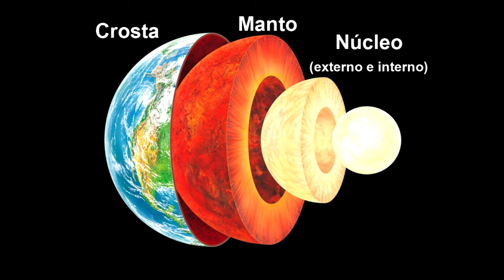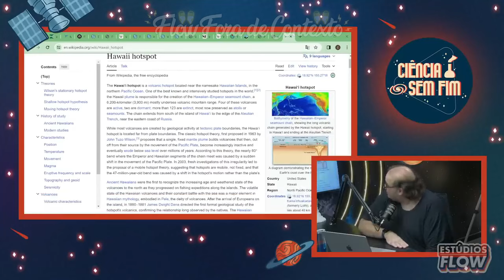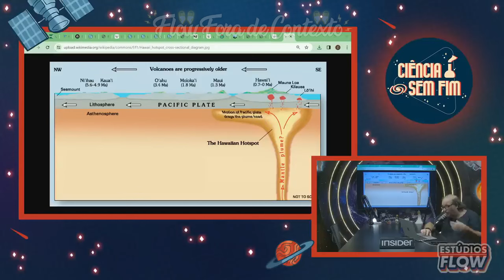Serjão REFUTA DEUS e terra plana com UMA ÚNICA EXPLICAÇÃO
SACANI RESPONDE [VULCÕES] - Ciência Sem Fim #226

🧠Criador e diretor
• Stanley

SEJA UM FLOWER!